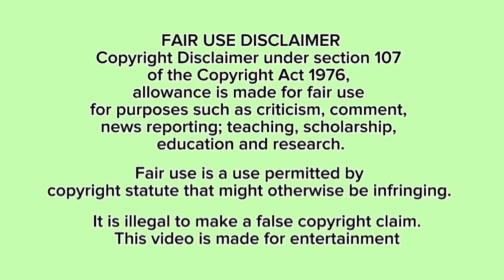Nick Sturniolo’s FASTEST Comebacks pt. 2 (this is really a talent 😂)